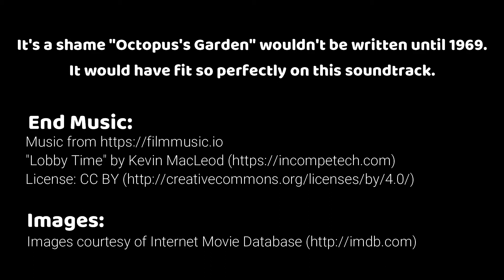Yellow Submarine - November 27 | My Year in Movies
Apple bonkers, blue meanies, and gloves--oh my! On November 27, I watched Yellow Submarine. Welcome to My Year in Movies, this is Talking to Myself.